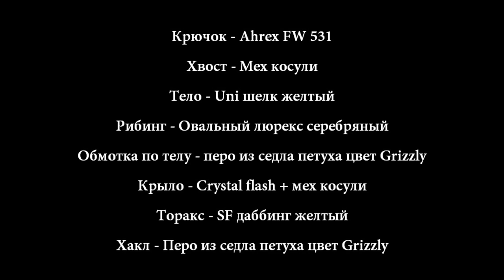мушка Stimulator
Легенда:
Крючок - AHREX FW 531
Нить - Uni 8/0 желтая
Хвост - Мех косули
Тело - Шелк желтый
Риб - золотой овальный люрекс
Обмотка по телу - перо из седла петуха цвет Grizzly
Крыло - crystal flash + Мех косули
Торакс - Super Fine даббинг желтый
Хакл - перо из седла петуха цвет Grizzly

Hook - Ahrex FW 531
Thread - Uni yellow
Tail - Deer hair
Rib - Gold oval tinsel
Body rib - rooster saddle fether grizzly
Wing - Crystal flash + Deer Hair
Thorax - Super Fine dubbing yellow
Hackle - rooster saddle feather grizzly